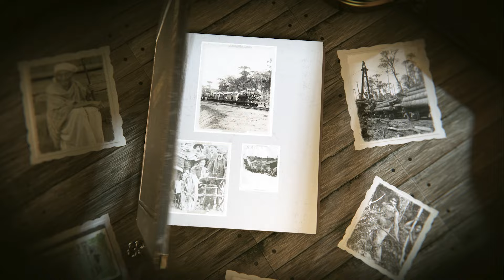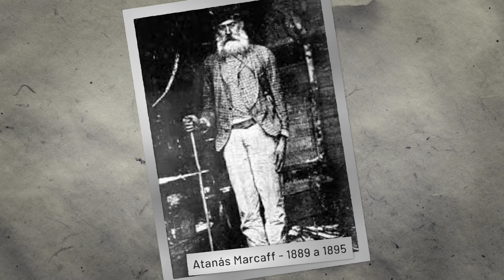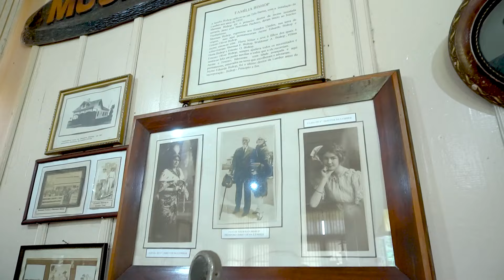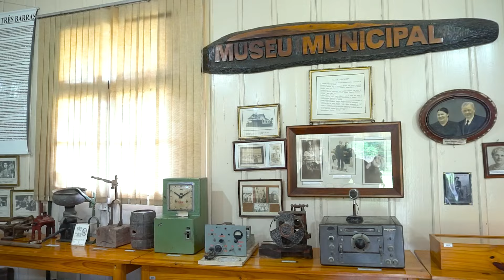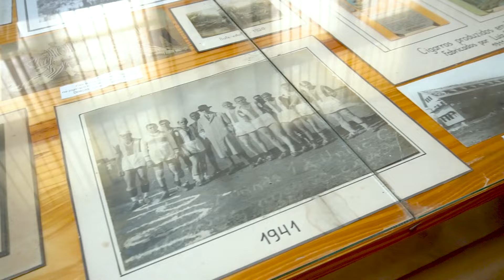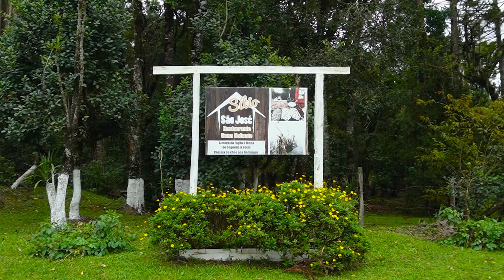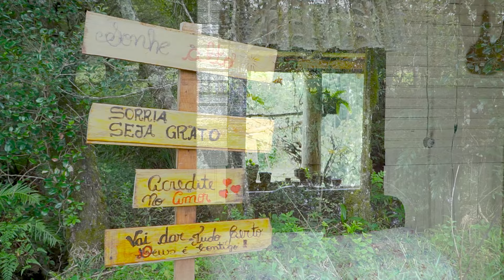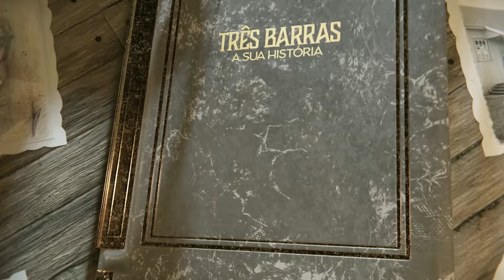TRÊS BARRAS E SUA HISTÓRIA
Documentário -  TRÊS BARRAS – A SUA HISTÓRIA
Três Barras, cidade acolhedora que preserva sua cultura, história vem se destacando como uma das principais cidades do Planalto Norte Catarinense e da Região do Contestado